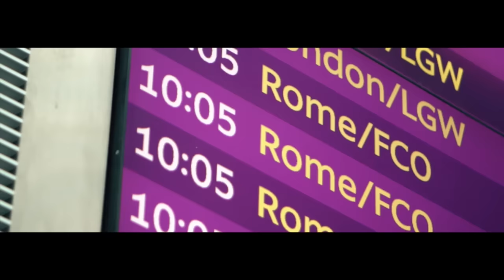Welcome to Kyiv (Eurovision 2017 Host City)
The majestic Ukrainian capital city of Ukraine, Kyiv will be hosting the 2017 Eurovision Song Contest welcoming Eurovision fans from all over the world.